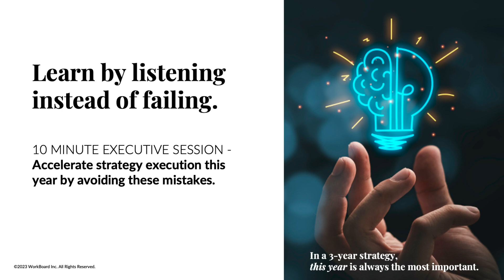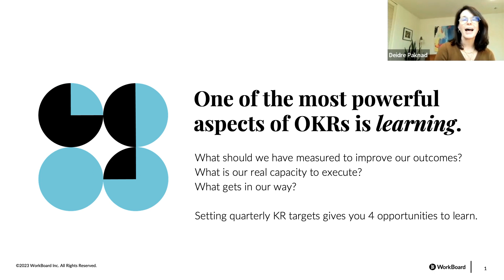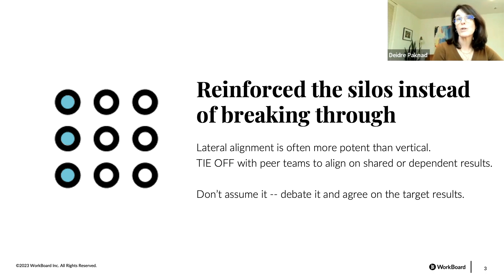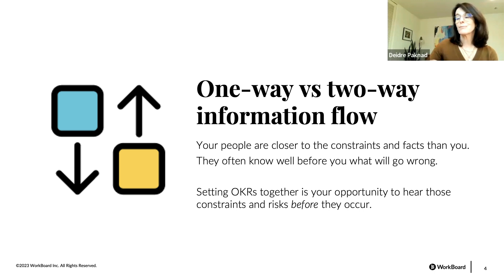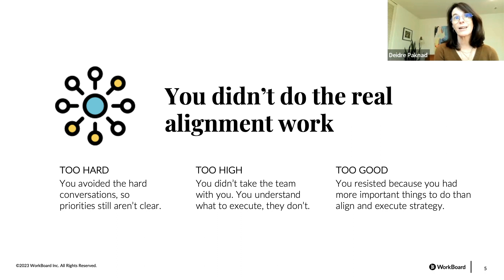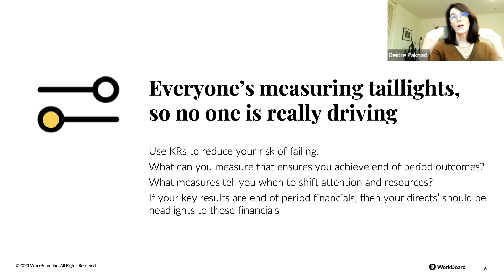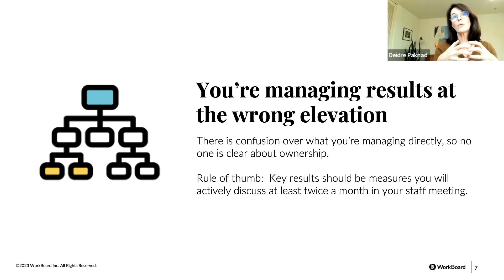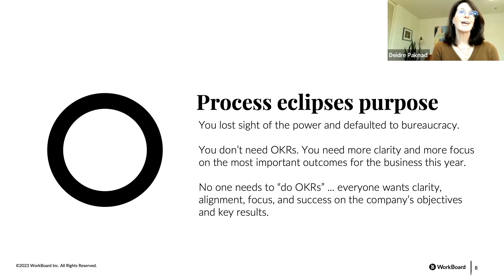Accelerate strategy execution this year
What every executive needs to know about OKRs:  The power of learning and iteration and the 6 executive failure modes you can avoid from the outset.  WorkBoard CEO Deidre Paknad shares her expertise and advise so you can gain the wisdom of hundreds of enterprises that have gone before you to elevate your strategy execution and OKR discipline.